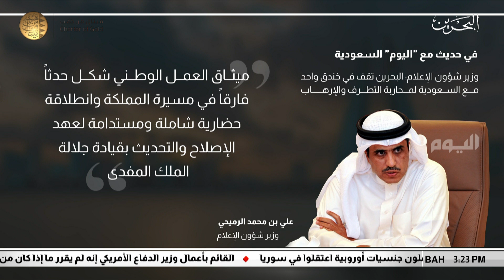البحرين مركز الأخبار : وزير الإعلام يؤكد أن البحرين تقف في خندق واحد مع السعودية لمحاربة الإرهاب